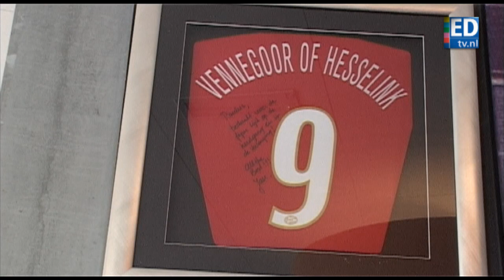Jan Vennegoor of Hesselink: ja of nee?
Jan Vennegoor of Hesselink traint inmiddels weer een week mee bij zijn oude liefde PSV. Moet PSV hem een contract aanbieden?
Ga naar ed.nl/psv